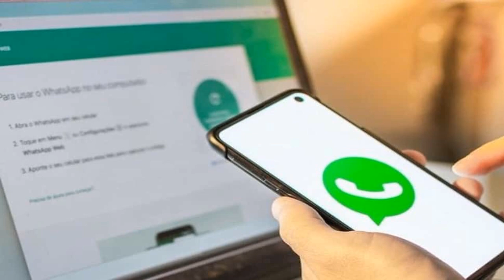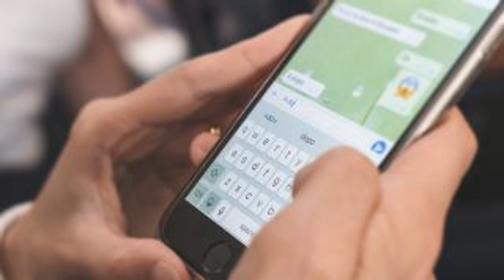Whatsapp पर जल्द ही कमाल का फीचर्स लॉन्च करने जा रहा है।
WhatsApp per bahut hi jald Ek Naya features launch hone wala hai jismein aap Bina number sev kiye kisi ko bhi photo document Badi aasani se bhej sakte hain